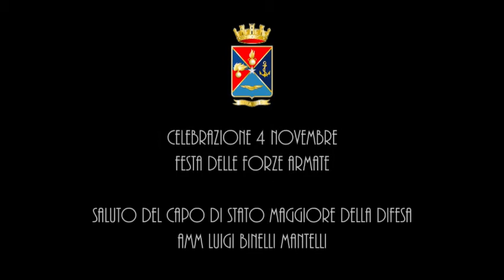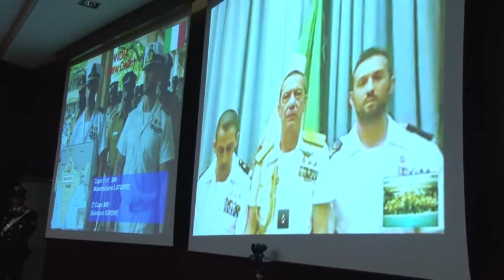CELEBRAZIONE 4 NOVEMBRE FESTA DELLE FORZE ARMATE - SALUTO DEL CSMD AMM. LUIGI BINELLI MANTELLI